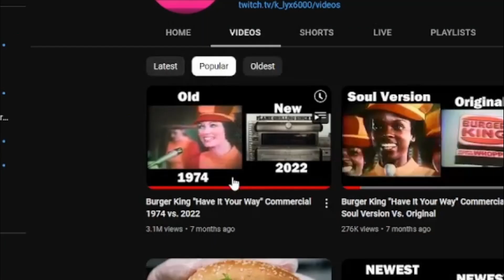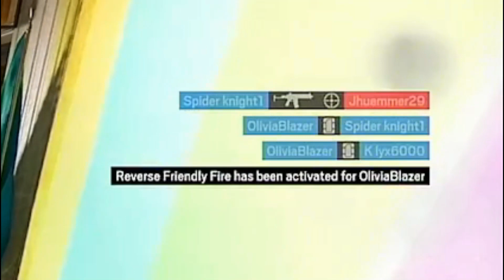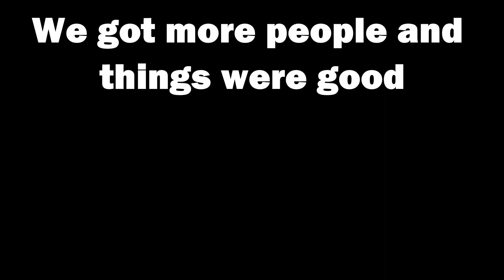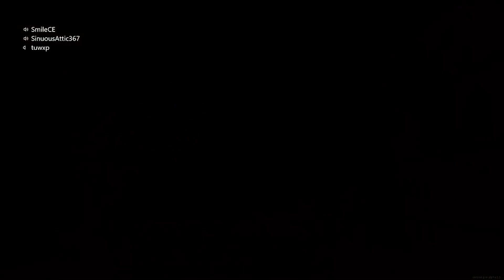BEST OF 5000 SUBSCRIBERS ( Klyx's 5k Sub Special)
Thank you all so much for 5k!  Hopefully more amazing moments are to come, but for now enjoy this extra long video with a compilement of all the best moments of this journey!